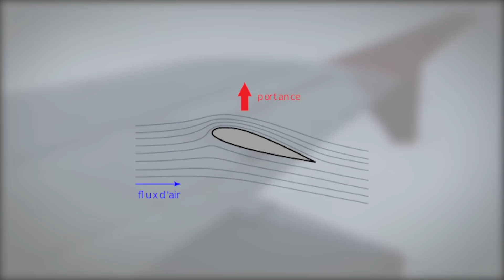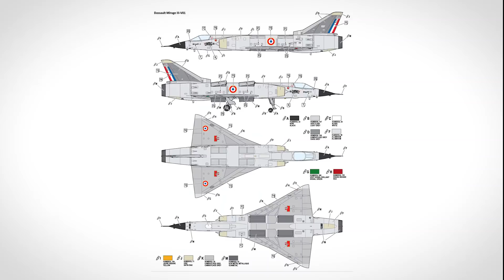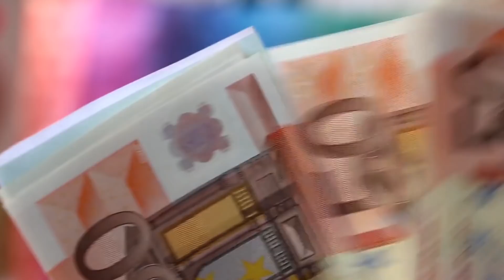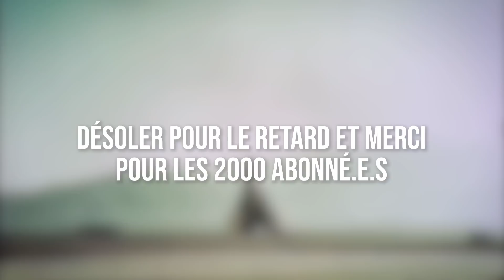LE MIRAGE III V l'avion qui n'avait pas besoin de piste pour décoller (avant le F-35)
Dans cette vidéo on parle de l’ADAV français le plus aboutie de l’histoire, le Mirage III V Dassault-Sud ! 8 moteurs de sustentation et mach 2 en vol l'horizontale, plus rapide que le F-35

Oui oui désolé er...

F-35 (en vrai y a beaucoup plus mais bon)